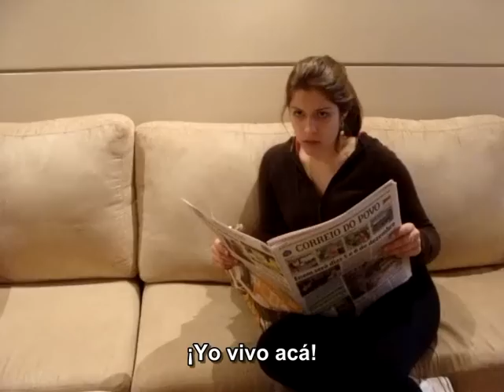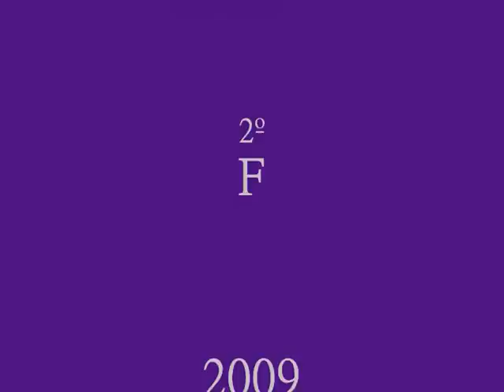IMAGINACIÓN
Vídeo feito para o trabalho interdisciplinar de línguas do colégio Farroupilha, pelos alunos do 2° ano.